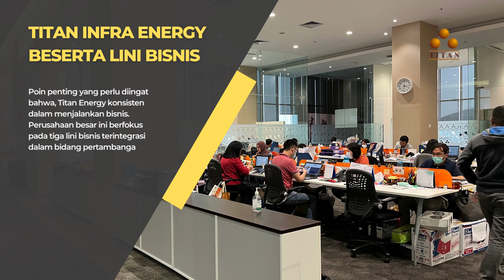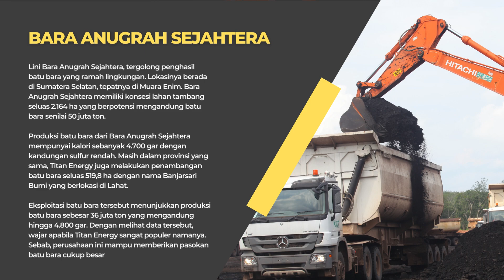Mengenal Titan Infra Energy Beserta Lini Bisnis yang Dijalankan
Titan Infra Energy Beserta Lini Bisnis yang dimilikinya yaitu : Jalan hauling, Tug and barge, Manajemen pelabuhan, dan Kontraktor pertambangan.

Nama Titan Infra Energy akhir-akhir ini memang sedang banyak dibicarakan, tidak sedikit yang mencarinya di internet. Namun, sebagian pembaca mungkin belum begitu memahami profil perusahaan tersebut. Pasalnya, Titan Energy merupakan perusahaan yang bergerak di bidang pertambangan.

Setelah hampir dari dua dekade beroperasi, Titan Energy setidaknya menawarkan tiga macam lini bisnis yang terintegrasi. Mencakup produsen, penyedia jasa, dan infrastruktur pertambangan. Agar lebih mengenalnya, berikut latar belakang serta lini bisnis yang dijalankan oleh Infra Energy:

Latar Belakang Titan Infra Energy Beserta Lini Bisnis
Dapat dikatakan bila Titan Energy menjadi perusahaan infrastruktur serta logistik energi dengan perkembangan pesat di tanah air. Pencapaian tersebut diperoleh dari pengalaman dan layanan terbaik yang didedikasikan. Termasuk tenaga kerja terampil yang membentang di seluruh proses produksi energi.

Titan Energy berdiri pada tahun 2004 dan secara konsisten memperluas bisnis serta akuisisi pada layanan infrastruktur. Terbukti Titan Infra Energy terus menambah nilai yang besar pada setiap rantai pasokan. Adapun jenis layanan yang disediakan oleh perusahaan Titan Energy sebagai berikut:

Jalan hauling.
Tug and barge.
Manajemen pelabuhan.
Kontraktor pertambangan.

Selama proses penyediaan sumber energi tenaga listrik, Titan Energy melakukan berbagai macam kegiatan yang meliputi eksplorasi, produksi, tongkang, pengangkutan, hingga transshipment pada pelanggan. Itulah sebabnya, Titan Energy mampu melebarkan usahanya dalam pertambangan.

Titan Infra Energy Beserta Lini Bisnis
Poin penting yang perlu diingat bahwa, Titan Energy konsisten dalam menjalankan bisnis. Perusahaan besar ini berfokus pada tiga lini bisnis terintegrasi dalam bidang pertambangan. Supaya lebih mudah dipahami, inilah daftar lini bisnis Titan Energy yang patut diketahui:

1. Titan Wijaya
Perusahaan ini mempunyai empat pertambangan batu bara yang menyebar di tiga provinsi melalui adanya perjanjian kerja sama. Lini bisnis pertama yaitu Titan Wijaya yang beroperasi untuk melakukan penambangan di Bengkulu.

Titan Wijaya terbentuk hasil kerja sama dengan Firman Ketaun selaku pemilik PT Rinjani. Konsesi batu bara tersebut terhampar pada lahan seluas 1.260 ha.

Pada lini bisnis pertambangan ini, potensi sumber daya batu bara yang bisa diperoleh mencapai 86 ton. Sedangkan untuk nilai kalori dari batu bara pada Titan Wijaya berada pada angka 4.600 gar.

2. Bara Anugrah Sejahtera
Lini Bara Anugrah Sejahtera, tergolong penghasil batu bara yang ramah lingkungan. Lokasinya berada di Sumatera Selatan, tepatnya di Muara Enim. Bara Anugrah Sejahtera memiliki konsesi lahan tambang seluas 2.164 ha yang berpotensi mengandung batu bara senilai 50 juta ton.

Produksi batu bara dari Bara Anugrah Sejahtera mempunyai kalori sebanyak 4.700 gar dengan kandungan sulfur rendah. Masih dalam provinsi yang sama, Titan Energy juga melakukan penambangan batu bara seluas 519,8 ha dengan nama Banjarsari Bumi yang berlokasi di Lahat.

Eksploitasi batu bara tersebut menunjukkan produksi batu bara sebesar 36 juta ton yang mengandung hingga 4.800 gar. Dengan melihat data tersebut, wajar apabila Titan Energy sangat populer namanya. Sebab, perusahaan ini mampu memberikan pasokan batu bara cukup besar untuk energi listrik.

3. Ganda Alam Makmur
Lini bisnis selanjutnya yang dibentuk bersama dengan perusahaan asing, yaitu Ganda Alam Makmur. Bisnis tersebut merupakan hasil joint venture dengan LG International. Ganda Alam Makmur, mempunyai konsesi batu bara dengan luas 10.000 ha yang berlokasi di Kalimantan Timur.

Selain itu, terdapat lahan dengan luas 2.330 ha yang sengaja dibebaskan untuk menjamin kandungan batu bara sampai 20 tahun mendatang. Sedangkan, sebanyak 60% lahan dari Ganda Alam Makmur sudah dieksploitasi, sehingga berhasil mengidentifikasi batubara sebesar 539 ton.

Itulah informasi terkait latar belakang Titan Infra Energy beserta lini bisnis terintegrasi yang dijalankannya. Perusahaan infrastruktur ini berperan penting dalam bidang pertambangan batu bara. Seperti yang diketahui, batu bara merupakan bahan bakar terbaik yang bisa digunakan untuk pembangkit listrik.